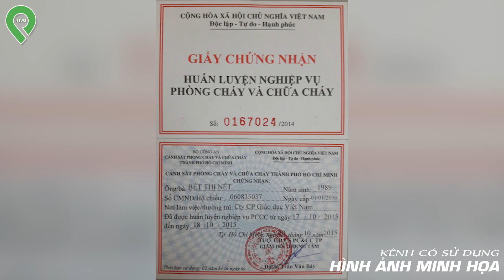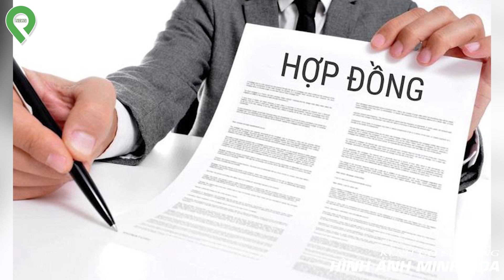Thảm Kịch: Cháy Quán Karaoke Bình Dương Kh-iế-n Hơn 30 Người Thiệt M-ạ-n-g